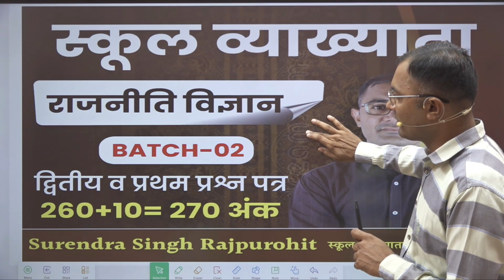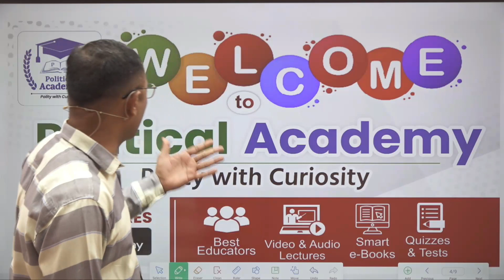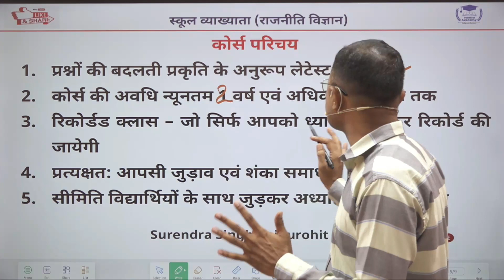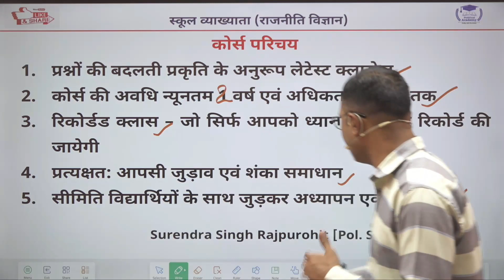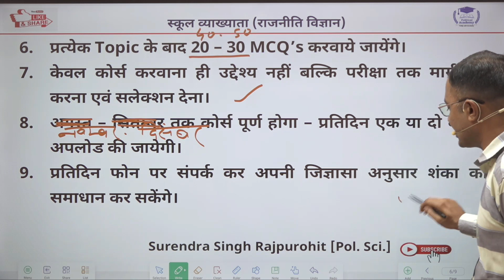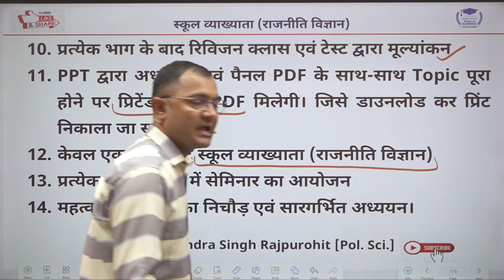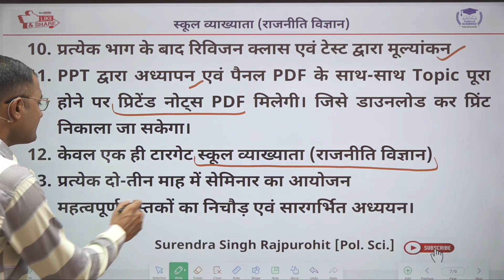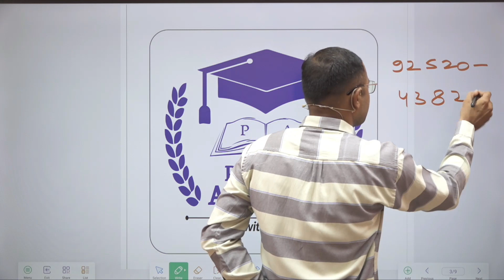BATCH-02 lकोर्स परिचय l स्कूल व्याख्याता (राजनीति विज्ञान) l By Surendra Singh Rajpurohit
@SurendraSinghRajpurohitPolSci ●यदि आप स्कूल व्याख्याता (राजनीति विज्ञान) से तैयारी कर रहे है तो हमारे APP को डाउनलोड कर ..DEMO क्लास देखें👇

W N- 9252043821